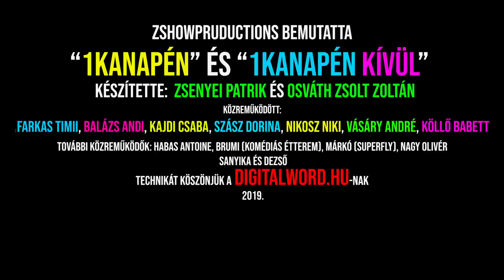Köllő Babett UTCÁT SEPER LUXUSKIVITELBEN !| 1 Kanapén Kívül -Zshowtime ÉVADZÁRÓ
Ha tetszett kérlek LIKEOLD a videót és fejtsd ki véleményed bátran a komment szekcióban!

Egy luxusfeleséggel beszélgettem a kanapémon,  aki betekintést engedett a magánéletébe, mesélt a férjéről, elmondta, hogy áll helyt anyukaként és milyen hatással volt a műsor az életére. Olyan érzésem volt, mintha ezer éve ismerném őt, pedig soha nem talalkoztunk ezelőtt. Az videóból az is kiderül, hogy eljön-e velem utcátsoporni egy metroaluljároba?!